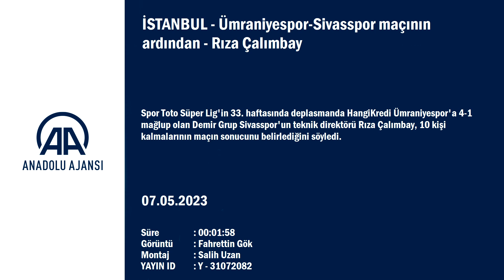Rıza Çalımbay, mağlubiyetin faturasını o futbolcuya kesti!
GÖRÜNTÜ DÖKÜMÜ :
- Demir Grup Sivasspor'un Teknik Direktörü Rıza Çalımbay'ın açıklamaları
  Ümraniyespor-Sivasspor maçının ardından

- Demir Grup Sivasspor Teknik Direktörü Rıza Çalımbay:
"Böyle bir mağlubiyet aldığımız için üzgünüz, bunu telafi edeceğiz. Bu sezon bizim için çok yorucu oldu. Kalan maçlarımızı iyi bir şekilde bitirip sonrasında gelecek sezona bakacağız"

İSTANBUL (AA) - Spor Toto Süper Lig'in 33. haftasında deplasmanda HangiKredi Ümraniyespor'a 4-1 mağlup olan Demir Grup Sivasspor'un teknik direktörü Rıza Çalımbay, 10 kişi kalmalarının maçın sonucunu belirlediğini söyledi.
Maçın ardından düzenlenen basın toplantısında açıklamalarda bulunan Rıza Çalımbay, "Amacımız puan veya puanlar almaktı, maça kötü de başlamadık ama kötü bir gol yedik. Sonra penaltı olayı oldu. Sonrasında maalesef oyuncu arkadaşımız yapmaması gereken bir şey yaptı, gereksiz şekilde takımı yalnız bırakan arkadaşımız bu maçın ön planına çıktı." ifadelerini kullandı.
Rakibin çok istekli olduğunun altını çizen Çalımbay, şöyle konuştu:
"Karşımızdaki takımın şiddetle puana ihtiyacı vardı. Onlar daha hırslı, daha istekliydiler, çok büyük mücadele ettiler. Böyle maçlarda takımı yalnız bırakmak çok yanlıştı, bu da pahalıya patladı. 10 kişi olarak da bir şeyler yapmaya çalıştık, sonlara doğru tüm ofansif arkadaşımızı oynattık. Bir gol daha atabilirdik ama istediğimiz gibi ataklar olmadı. Futbolun içinde bu sonuçlar var. Böyle bir mağlubiyet aldığımız için üzgünüz, bunu telafi edeceğiz. Bu sezon bizim için çok yorucu oldu. Kalan maçlarımızı iyi bir şekilde bitirip sonrasında gelecek sezona bakacağız."